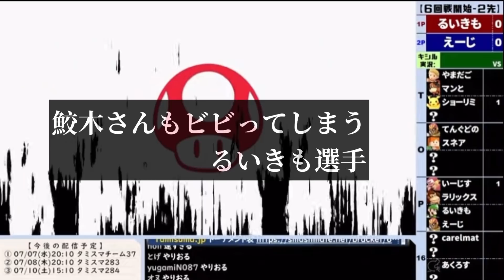「タミスマ」るいきもが大規模なオンライン大会で、、、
タミスマはここのサイトから

るいきものツイキャス

メンバーはここから